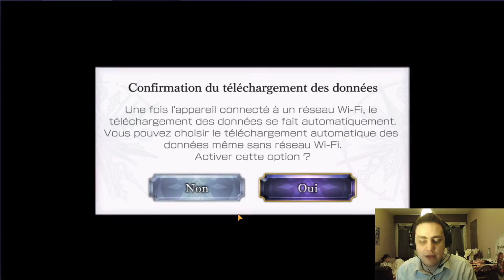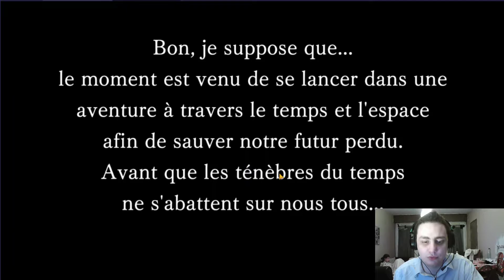Mini Instant Mobile #5 : Intro Another Eden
Nouveau Format de vidéos avec comme sujet : les jeux mobiles !

ATTENTION CECI EST JUSTE L'INTRODUCTION DU PROCHAIN INSTANT MOBILE QUI SE DEROULERA SUR ANOTHER EDEN